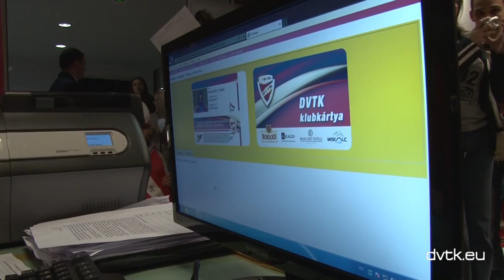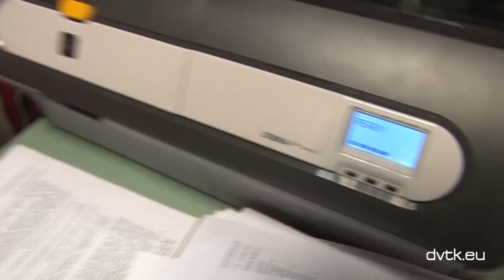Jenner, Okuka, Egerszegi és Marjanovic is kiváltották a DVTK Klubkártyát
Dražen Okuka, Egerszegi Tamás, Julian Jenner és Lazar Marjanović szurkolói találkozón vettek részt pénteken a Szinvaparkban. Játékosaink, ha már ott voltak, akkor kiváltották DVTK Klubkártyájukat is. A klubkártyák kiváltása az MLSZ legutóbbi döntésének értelmében december 31-ig ingyenes. Diósgyőrben már több mint kilencezren éltek a lehetőséggel!